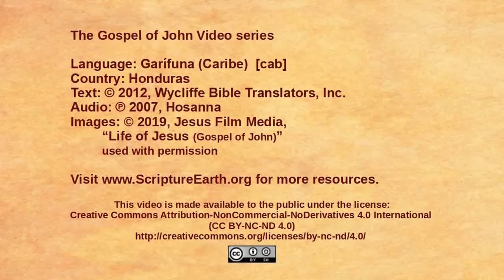Garífuna (Caribe) - John 8:1-11 “Jesus forgives a condemned woman” [cab]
Scripture Videos from the Gospel of John in Garífuna (Caribe) of Ezzz. [cab]